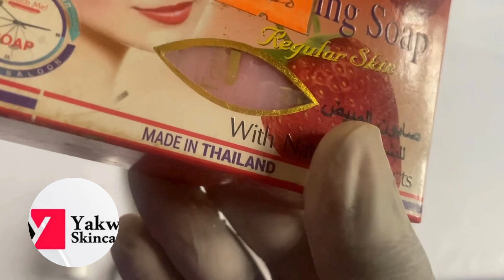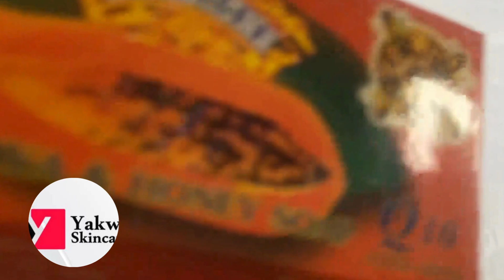impamvu udakwiye gukoresha bar soap mu maso/ bar soap PH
uruhu rwacu rugira PH iri hagati ya 4-6 iyo ukoresheje isabune iri hejuru yiyo PH y'uruhu rwacu uba uri kwangiza uruhu rwawe rwo hejuru kandi arirwo rukurinda bacteri, ama microbe tutarebesha amaso ari mu bidukikije, yewe bishobora no gutuma uzana amabara ku ruhu aterwa no gutwikwa n'izuba, bishobora kugutera kwishimagura... Muri video twa testinze bar soap zirenga 13, ebyiri muri zo nizo ziri safe kuzikoresha mu maso, PH yantunguye niya johnsons baby soap reba video yose urebe niba uzongera kuyikoresha ku mwana wawe cg urayihindura. wibuke gukora subscribe no gusangiza abandi ino video ubu bumenyi bugere kuri bose.

iyo link ushobora gusoma ibijya na PH y'uruhu rwacu karemano hamwe n'ingaruka bar soap igira ku ruhu rwo mu maso iyo uhindaguye PH yawe karemano.